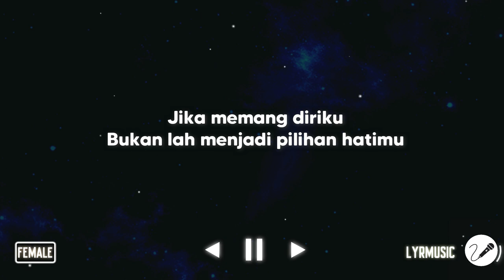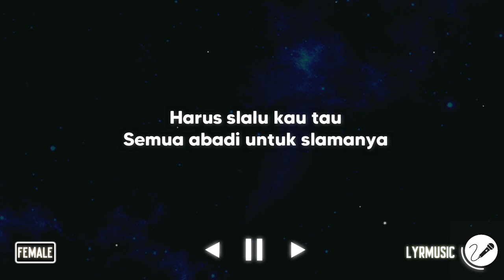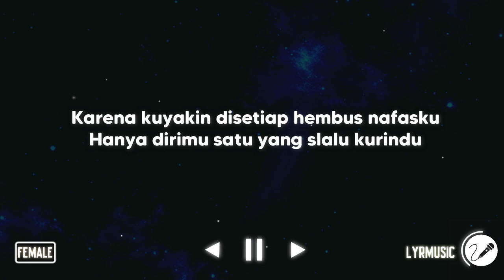Aku Bukan Pilihan Hatimu - Ungu ( Karaoke Akustik Female Version )